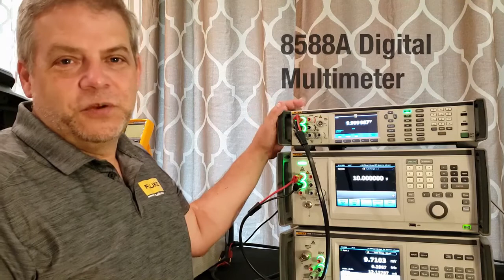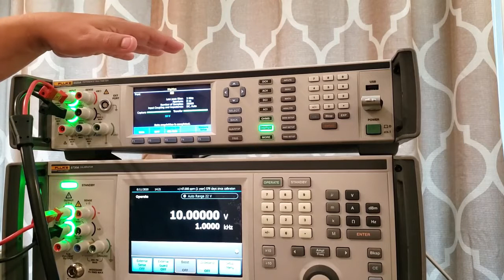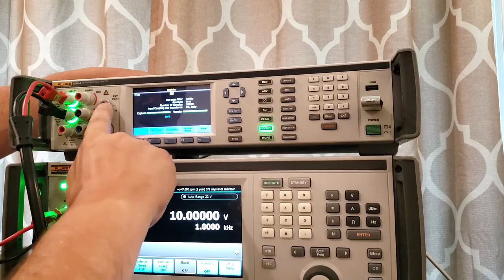Fluke 8588A Reference Bench Multimeter Demonstration for Primary Labs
See how the Fluke 8588A Reference Bench Multimeter delivers industry leading measurement stability and advanced digitizing capabilities for primary and high performance calibration laboratories. This demonstration highlights real time statistics, data storage, digitizing inputs and support for multiple measurement functions in a single instrument.

The Fluke 8588A offers:
 • World class stability for long scale DMM measurements
 • Digitize voltage and current for dynamic waveform analysis
 • Front and rear measurement capability
 • Capacitance and RF power measurements with external sensors
 • USB data export for analysis in applications like Excel
 • Compatibility with A40B shunts and Fluke 5730A multifunction calibrators
 • Over 12 measurement functions to consolidate expensive lab equipment

The 8588A is designed to reduce cost of test while improving traceability and repeatability in any advanced metrology environment.